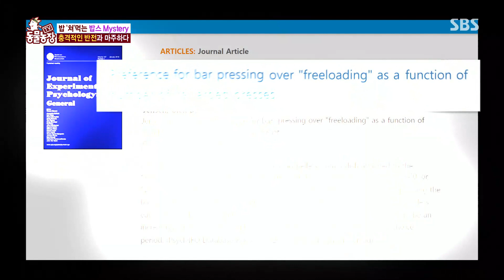[기특] 스스로 ‘분리불안’을 극복해낸 밥스! I TV동물농장 (Animal Farm) | SBS Story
사료를 발로 쳐서 먹는 밥스의 특이한 식습관! 혼자 있을 때의 불안감을 없애기 위해 스스로 개발해낸 방법이라는데.. 기특한 밥스의 행동 원인이 지금 공개됩니다!

▼ TV 동물농장 ▼
☞매주 일요일 오전 09시 30분 본방송